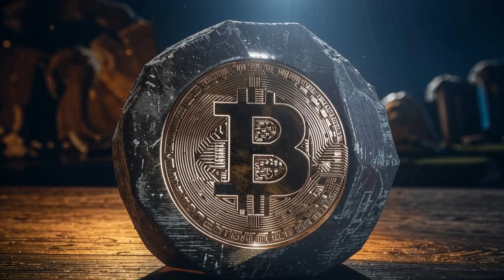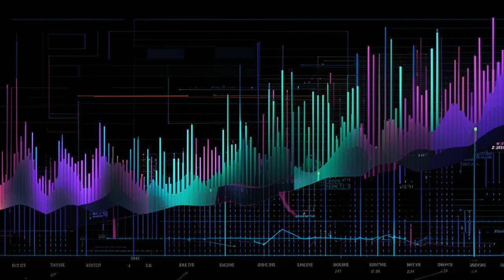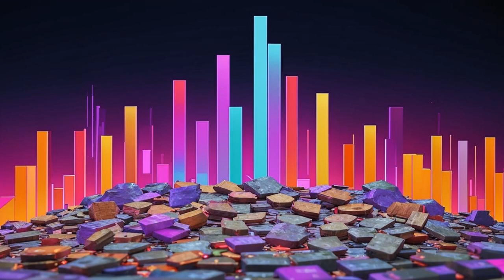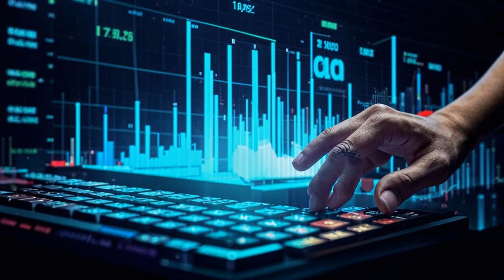🚀 Bitcoin Halving Unleashes the Meme Coin Tsunami! 🐶✨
🚀 Bitcoin Halving Boom! 🚀 Altcoins, Meme Coins & AI Tokens Explode!
Hey there, crypto enthusiasts! In this exciting video, we dive deep into the latest buzz surrounding the Bitcoin halving and its impact on the crypto market. As you know, the halving has sparked a surge in crypto prices, and it's not just the big cryptos that are thriving. Altcoins, AI tokens, and even meme coins are exploding right now.

We'll take a closer look at Bitcoin Runes, a brand-new protocol that's shaking things up by bringing meme coins like DOGE and SHIB to the Bitcoin blockchain. And don't miss out on WienerAI ($WAI), a goofy little dachshund AI that's barking with potential. It's poised to become a 1000X meme coin banger, backed by early buyers who hold legendary meme coins like SHIB and DOGE.

We'll also explore the meme coin frenzy on Solana and Ethereum, with tokens like Bonk leading the charge. Plus, we'll dive into the soaring AI coins, with Near Protocol leading the pack.